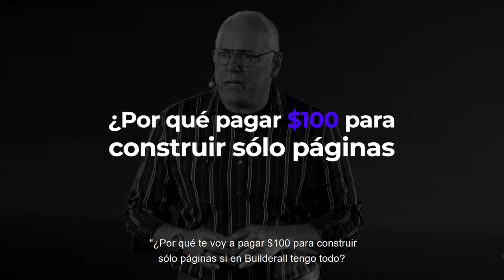Builderall 5.0 - Cambios desde 2017 - Genera Ingresos por Internet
Descubre Como Construir un Exitoso Negocio en Línea!
En Menos De 30 Días Sin Ser Un Experto En Diseño y Desarrollo Web.